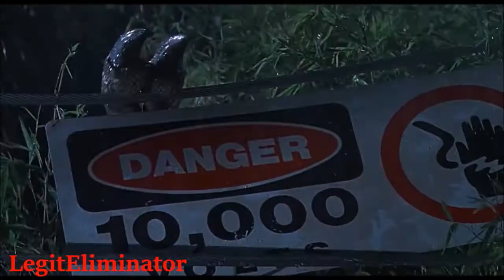(Collab) Theropods Tribute - Getting Away With Murder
This is first collab that I did with fellow Youtuber, Silver The Dino. This guy has some SERIOUS talent with editing. Here's his channel

Both of us focused on how Theropods are most dangerous creatures in the world. And were truly "Getting Away With Murder".
Whether for survival or for thrill of it all.

Song - Getting Away With Murder by Papa Roach.
Me and Silver The Dino do not own any of videos or song at all.